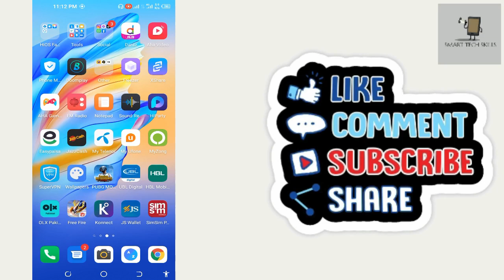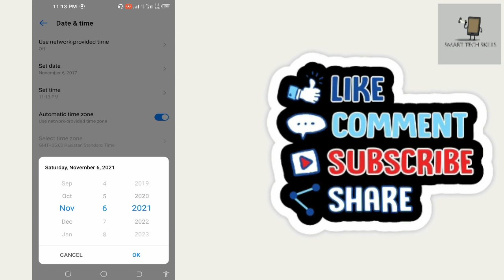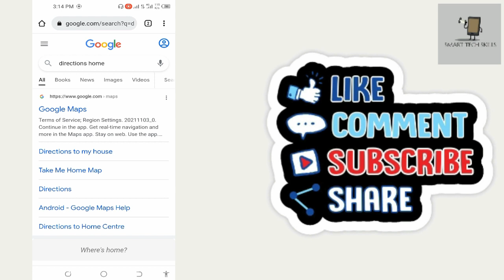How to Fix Your Clock is Behind Google Chrome in Mobile | Your Clock is Behind Problem Solve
In this video, i will tell you How to Fix Your Clock is Behind Google Chrome in Mobile